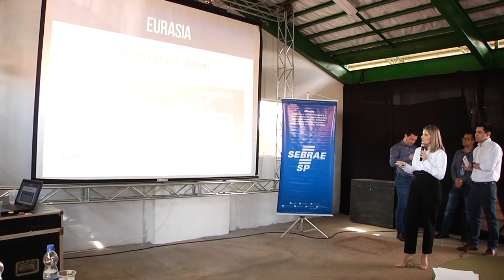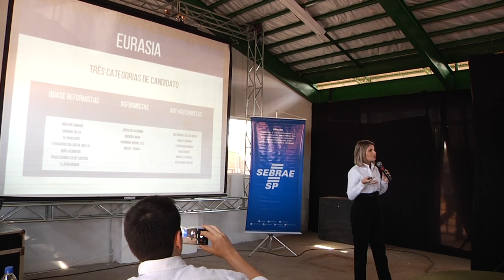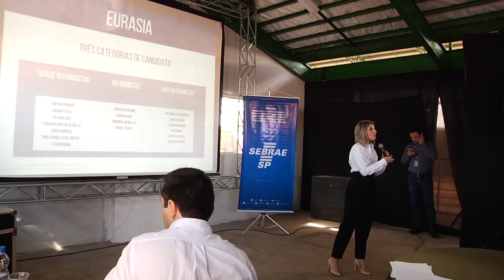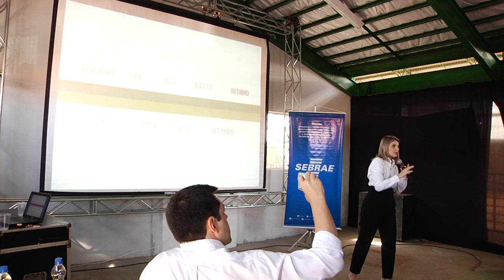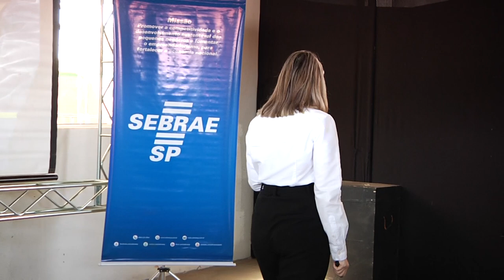LIVE - TENDÊNCIAS DO AGRONEGÓCIO E ECONOMIA RURAL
Participantes:
José Faria - Presidente da Expoagro Barretos
Rafael Matos - Gerente Sebrae-SP
Kellen Severo - Palestrante